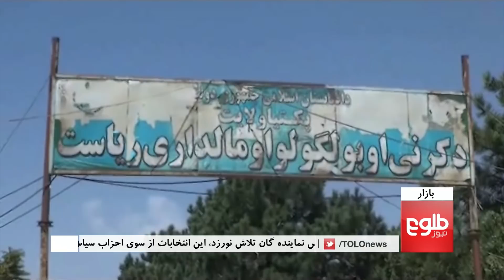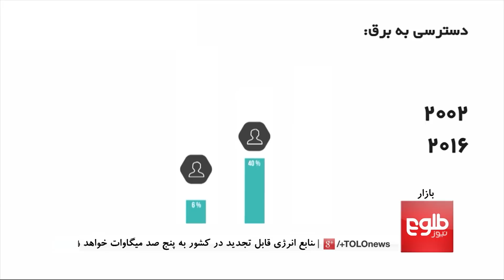بازار: برگزاری نمایشگاه اختر بازر در کابل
برگزار کننده‌گان نمایشگاه  «اختر بازار» می‎گویند که توانسته‌اند در این نمایشگاه در حدود چهار و نیم میلیون افغانی، فروشات داشته باشند.

شماری از برگزار کننده‌گان این نمایشگاه می‌گویند که در حدود یک صد هزار تن از این نمایشگاه، بازدید کرده‌اند.

دراین بخش برنامه گرداننده مسعود ملک گفت‌وگویی را با عبدالنصیر رشتیا، رییس نهاد حمایت از تولیدات داخلی، انجام داده‌است.